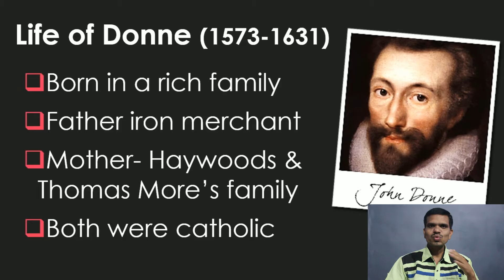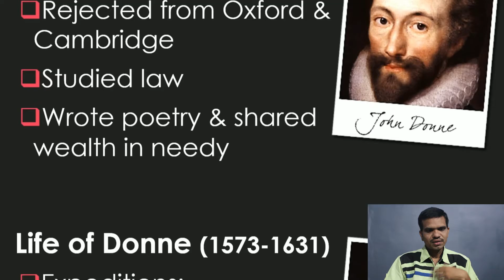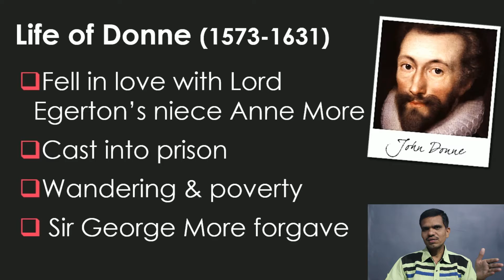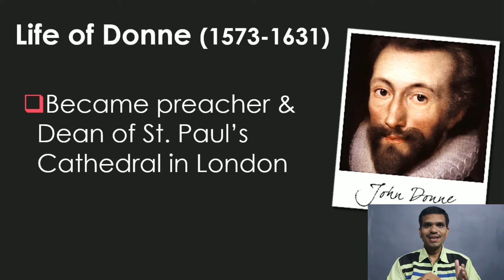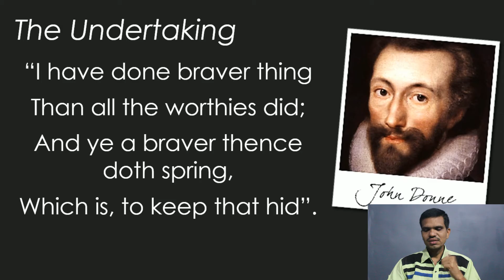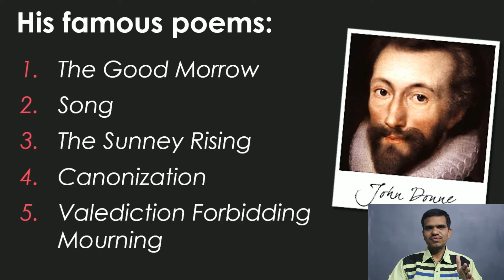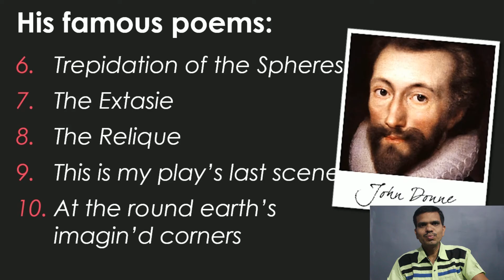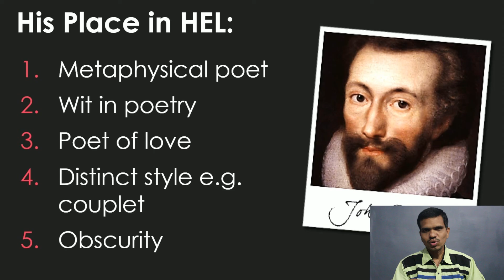The Puritan Age Part-3| John Donne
Hello friends you’re welcome to Literature Simply simple way to learn literature & language in this video we’ll know about the Puritan Age part 3 John Donne and his works.
This video answers to:
1. Who was John Donne?
2. What is the contribution of John Donne to Puritan Age?
3. Who is the first metaphysical poet?
4. Who used the term “metaphysics” and “metaphysical poets” for the first time?
5. Which are famous poems of John Donne?
6. All about the Puritan Age Part-3 John Donne.